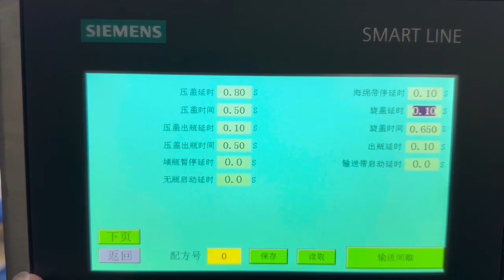ESKO Full Automatic Lotion Shampoo Liquid Soap Pump Cap Loading And Capping Machine